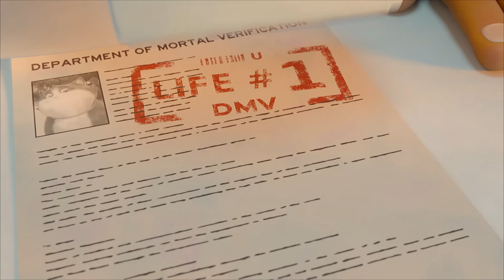10 ЖИТТЯ | Офіційний український трейлер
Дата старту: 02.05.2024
Формат: 2D
Країна: Велика Британія, Канада
Студії: GFM Animation, Align; Quad, The Happy Producers
Жанр: Анімація, сімейний
Режисер: Крістофер Дженкінс («Татко гусак»)
Актори: Білл Наї («Реальне кохання», «Пірати Карибського моря»), Сімон Ешлі («Покемон. Детектив Пікачу»), Софі Оконедо («Смерть на Нілі»), Зейн Малік, Ділан Ллевелін (серіал «Дівчата з Деррі»), Джеремі Свіфт (серіал «Тед Лассо»).

Усім відомо, що коти мають дев'ять життів. Також кажуть, що вони ліниві, примхливі та часто неприязні до тих, хто їх оточує. Але навіть найзарозуміліші з них – просто милі пухнастики порівняно з котом на ім'я Беккет! Та незабаром його повсякденне життя зміниться. І не один раз, а цілих десять! Коту доведеться перевтілитися в інших тварин та відчути їхнє життя на власній шкурі, щоб нарешті почати цінувати своє власне.